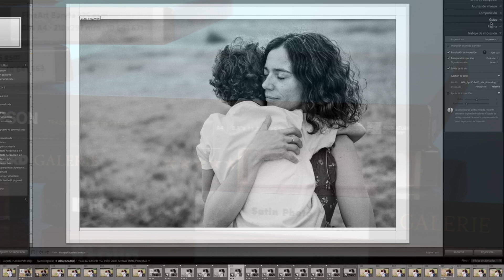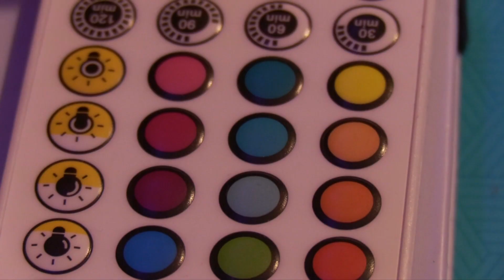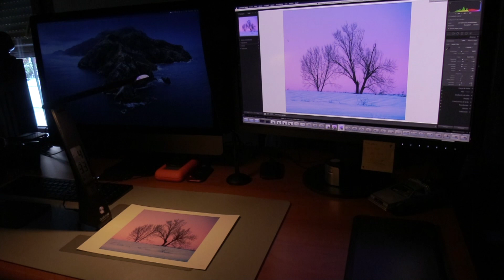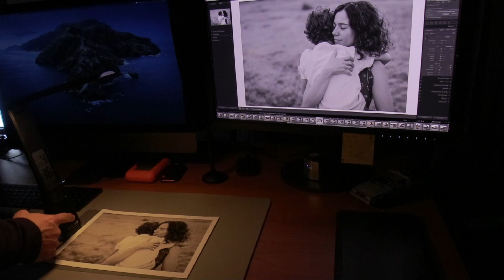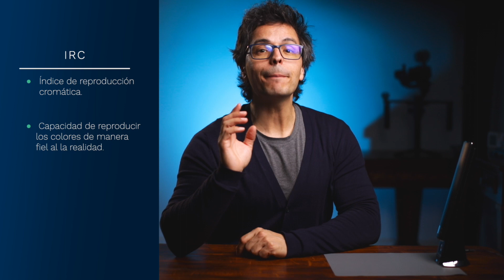Grafilite 2. Lámpara IMPRESCINDIBLE para evaluar tus impresiones.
La Grafilite 2 es una lámpara imprescindible para que puedas evaluar tus impresiones. Tiene tres ajustes de temperatura de color y tres intensidades diferentes, lo que es de gran utilidad a la hora de hacer los ajustes necesarios antes de hacer tu impresión final.
Dependiendo de la fuente de luz que ilumine tu copia impresa, hay ciertos colores que pueden variar. Con la Grafilite 2 tendrás la herramienta ideal para evaluar tus impresiones fotográficas.

Descárgate la Guía de 7 Primeros Pasos para imprimir tus fotos en Lightroom

Y si tienes claro que quieres empezar a disfrutar de la impresión de fotos en casa, haz clic
Mencionado en el video de hoy.
Grafilite 2

Índice de contenido.
00:00 - Introducción.
00:14 - Imprimir, mola.
00:33 - Cosas a tener en cuenta a la hora de imprimir.
00:40 - La luz bajo la que ves tus fotos, importa.
01:52 - Temperatura de color.
02:18 - Ajustes de temperatura Grafilite 2.
03:26 - Intensidad de luz.
04:59 - Impresiones en blanco y negro.
05:22 - Base para evaluar tus impresiones.
06:19 - IRC.
06:47 - Más cosas.
07:21 - ¿Me encanta? y  precio.
08:10 - ¿Te has dado cuenta?
Mejor cámara para llevar siempre en el bolsillo.
Música para tus videos.

Equipo usado para grabar el video.
Canon 5d Mark IV

Canon 35mm 1.4 II

BlackMagic Video Assist 5 12G

Rode Ntg3

Pértiga Andoer

Soporte pértiga

Soporte focos

Foco Godox 150 SL

Foco Godox 60 SL

Focos Led Neewer

Sd Sandisk 64 GB

SD Lexar 128Gb

SoftBox Octogonal

SoftBox Alargado

Discos duros que te recomiendo para editar.
Para editar video:

Para editar fotos:

Una muy buena opción más económica:
Alguno de los enlaces de arriba son de afiliados, eso quiere decir que si compras algo a través de ellos, me haría mucha ilusión porque recibiría una pequeña comisión, pero a ti te costará los mismo.